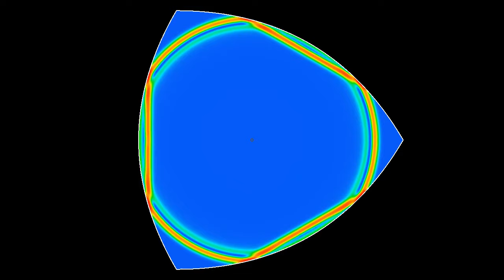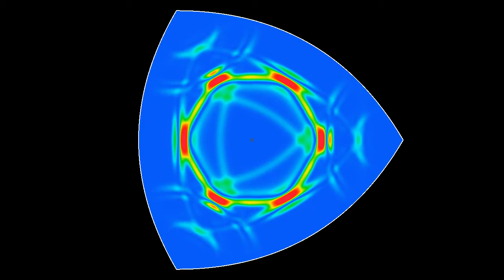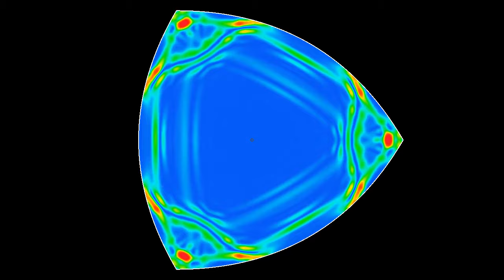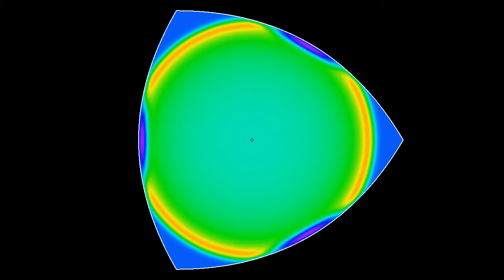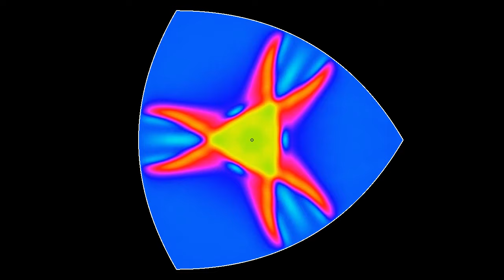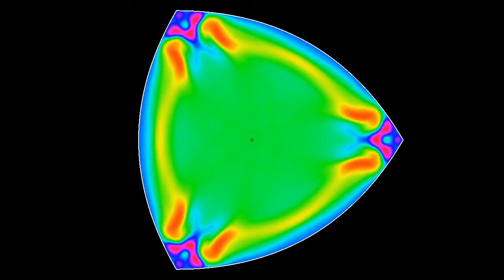A triangular parabolic resonator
This video is analogous to the video but with 3 instead of 6 parabolas. The domain looks a little bit like a Reuleaux triangle, but it is different, because its boundary is composed of parabolas sharing the center as a focal point, instead of circular arcs centered in the opposite vertex of an equilateral triangle.
Parabolas have the property of turning a circular wave coming from their focus into a linear wave, and vice versa. The initial circular wave is thus transformed into a triangular arrangement of wave fronts. However, the sides of this triangle do not hit an opposing parabolic side head on, but instead hit two sides at an angle, which prevents the triangle from being transformed back into a circle. Still, this produces some interesting wave patterns, including hexagons.
This simulation has two parts:
Wave energy: 0:00
Wave height: 3:14
The colors in the first half show the wave's energy, with blue indicating low energy and red indicating high energy. The colors in the second half show the wave height: blue means height zero, green-yellow-red hues indicate positive height, while purple-red-orange hues indicate negative height.